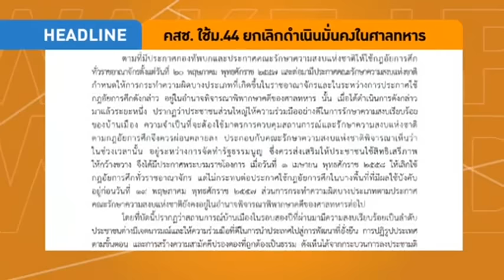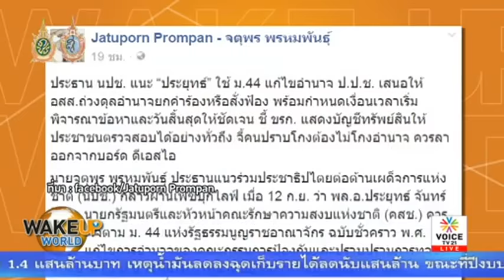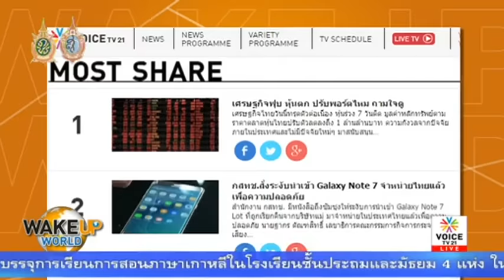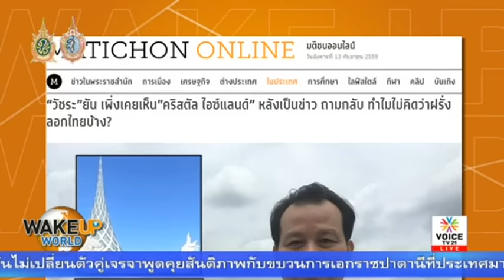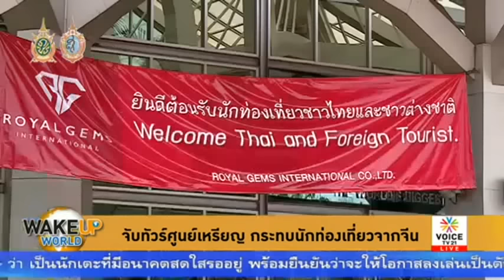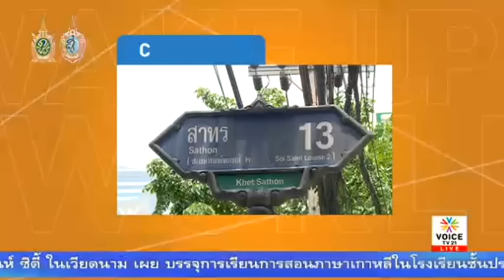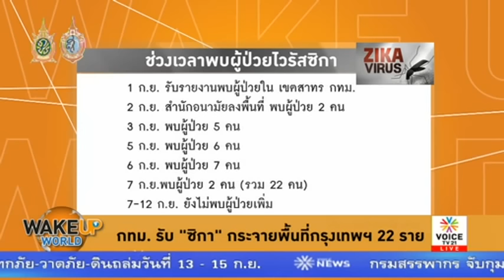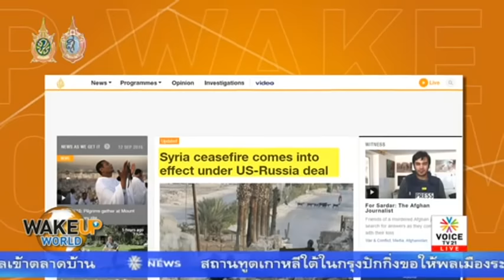Wake up World อย่างนี้ก็ได้เหรอ ใช้ ม.44 สร้าง 1 ประเทศ 2 ระบบศาล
รายการ Wake Up World ประจำวันที่ 13 กันยายน 2559 Voice TV

เวคอัพเวิล์ดอังคารที่ 13 กันยายน การใช้อำนาจตามคำสั่งมาตรา 44 หลายเสียงชี้ไม่ได้เกิดประโยชน์อะไรสำหรับคนที่ถูกดำเนินคดีไปแล้ว คล้ายว่าจะทำให้ภาพลักษณ์รัฐบาล คสช. ดีขึ้น แต่ก็ยังไม่ได้ช่วยผ่อนคลายบรรยากาศตึงเครียดภายในบ้านเมืองนัก เพราะคดีความมั่นคงอื่นๆ ก็ยังคงอยู่ในศาลทหาร ทำให้พลเรือนยังต้องขึ้นศาลทหารต่อไป ส่วนคดีใหม่ก็ให้ไปขึ้นศาลพลเรือนแทน ทำให้มีลักษณะแบบ 1 ประเทศ 2 ระบบศาลในความผิดรูปแบบเดียวกัน รวมแล้วสถิติการดำเนินคดีพลเรือนในศาลทหาร มีทั้งหมด 1,546 คดี มีผู้ถูกดำเนินคดีไปแล้ว 1,811 คน นับตั้งแต่รัฐประหารในปี 2557 เป็นต้นมา ขณะที่องค์การด้านสิทธิมนุษยชนชี้ การใช้ ม. 44 ยกเลิกศาลทหารนั้น เป็นการกระทำที่มีลักษณะเป็น ‘ผักชีโรยหน้า’